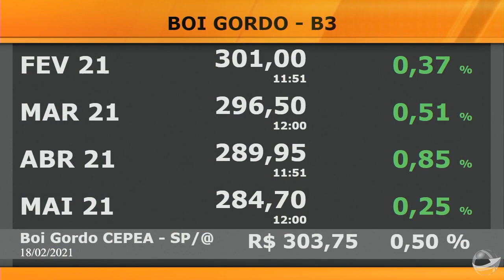Preços da @ do boi seguem firmes e acima dos R$ 300 mesmo diante do fraco consumo de carne nos me...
Oferta escassa de animais deve seguir ao longo de todo mês de março , diz Agrifatto